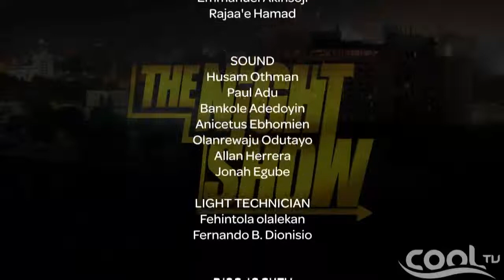THE NIGHT SHOW - Guest. Soji Ogunaike | Cool TV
On your most entertaining station we bring you all the show's that entertains and informates. Dont be told, watch all that went down on the darling Cool TV... It's TV for Everyone!